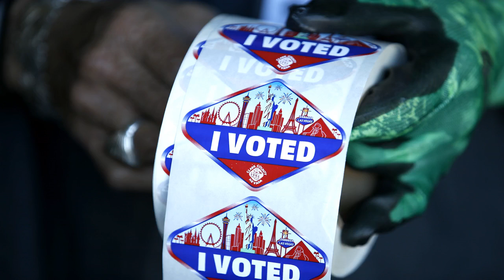Attorneys for the Trump 2020 Campaign and representatives of Joe Biden’s six Nevada Electoral Colleg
State Judge James Russell in Carson City had cleared the way for the joint inspection Monday. The Trump campaign is contesting the results of the Nov. 3 election in the state, which showed Democrat Biden winning with 50.1% percent of the vote compared to Trump’s 47.7%, according to the Fox News Decision Desk. Data compiled by Fox showed Biden attracting support from more than 703,000 of the state’s voters, with Trump attracting votes from nearly 670,000 – for a difference of fewer than 35,000 votes. MATT SCHLAPP: NEVADA ALLOWING TRUMP TEAM T PRESENT ELECTION FRAUD CASE 'A GREAT STEP' In its challenges in Nevada and other states, the Trump campaign has questioned results from counties containing heavily populated cities with large numbers of registered Democrats – but most of the campaign’s court cases have met with little success so far. Biden won just two of Nevada’s 16 counties – Clark, which includes Las Vegas, and Washoe, which includes Reno. Jesse Binnall, a lawyer heading the Tr ...